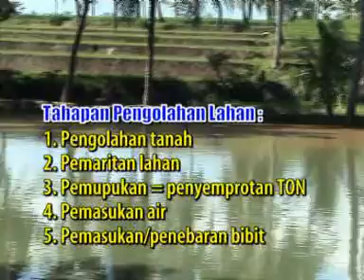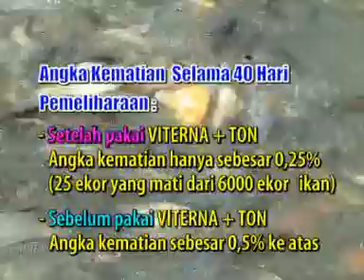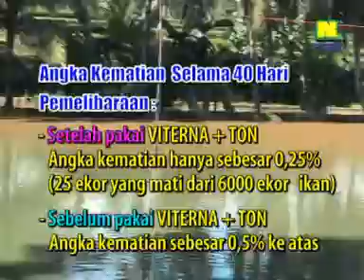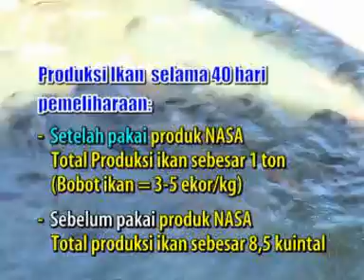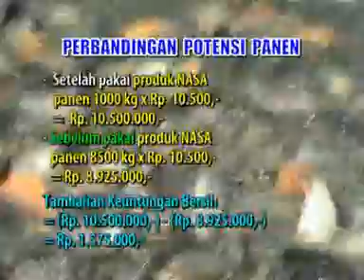IKAN MAS DENGAN NASA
Produk berkualitas sdh tdk perlu dipertanyakan lagi, sdh banyak petani membuktikan dan membuat mereka kaya dan sejahtera. Apapun tanaman, ikan dan ternak anda? Silahkan pakai nasa secara intensif pasti hasilnya jauh lebih luarbiasa secara kuantitas maupun kualitas. Saya sdh mencoba dan membuktikan. Tinggal anda sekarang. Selamat mencoba !!!

Belinya ke saya
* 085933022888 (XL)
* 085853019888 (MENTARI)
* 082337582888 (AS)